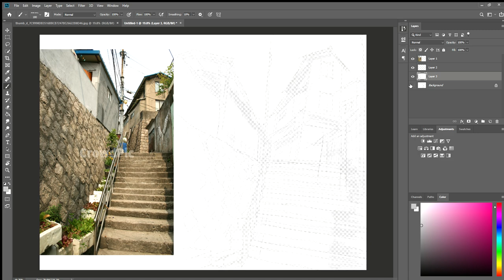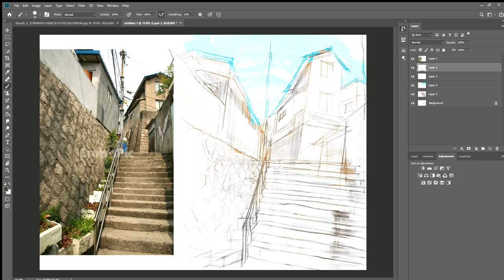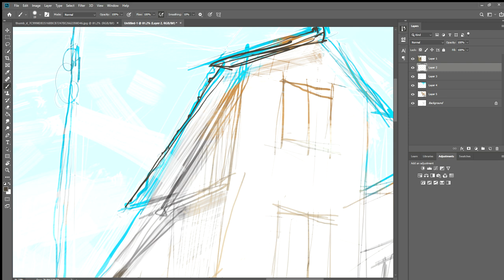디지털 스케치 (연습용)_Sketch of Frog Nail_ (스케치 손 스케치)